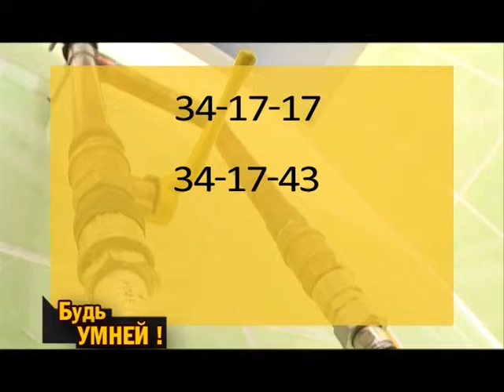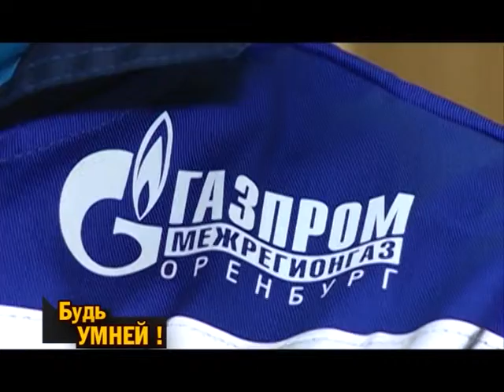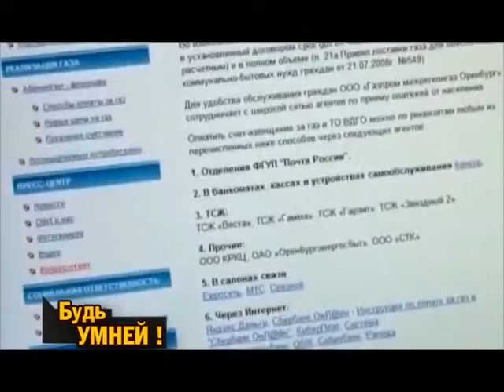БУДЬ УМНЕЙ 15 04 14